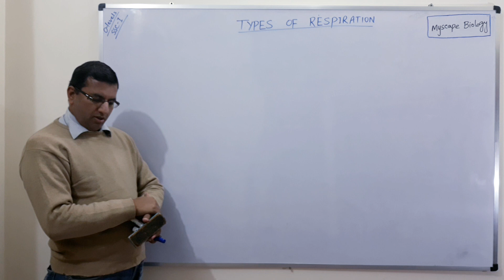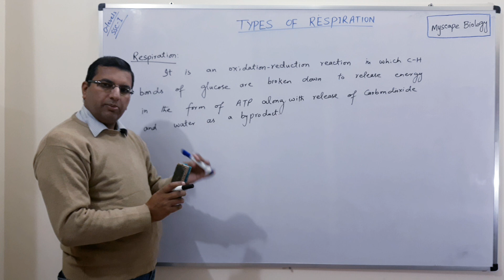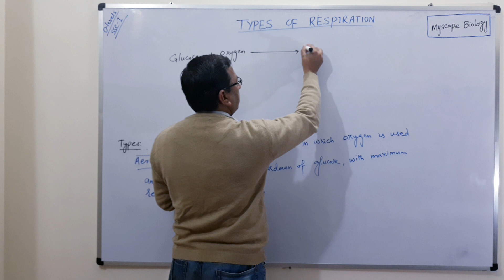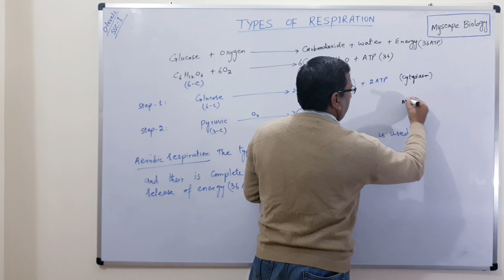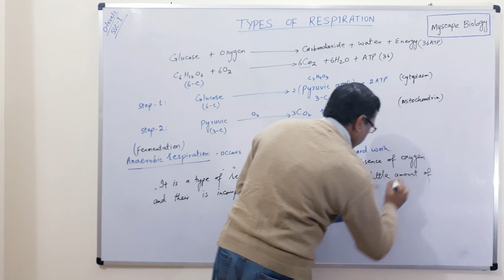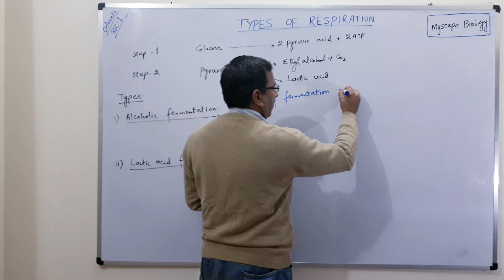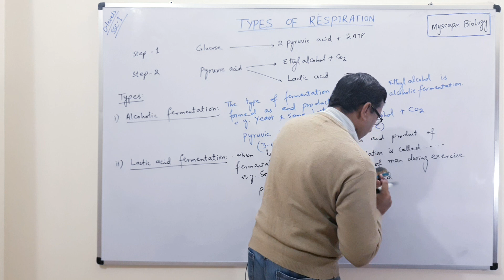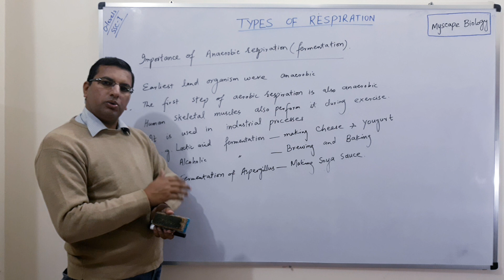Respiration | Types of respiration | Aerobic respiration | Fermentation | SSC-I | O-levels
Its a video lecture describing respiration, types of respiration that is aerobic and anaerobic respiration. difference in types of respiration and importance of anaerobic respiration.